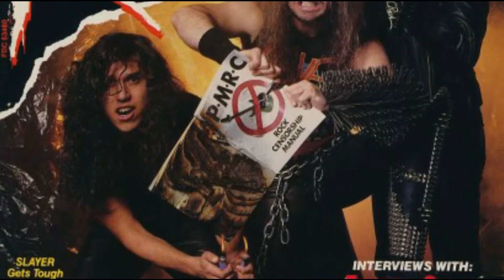SLAYER 1987 CLASSIC RIPPING